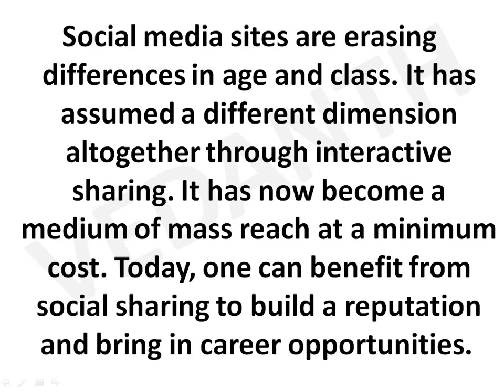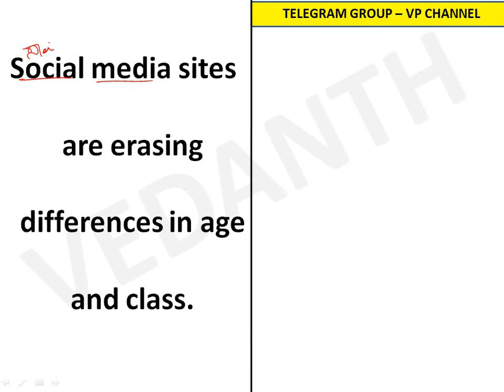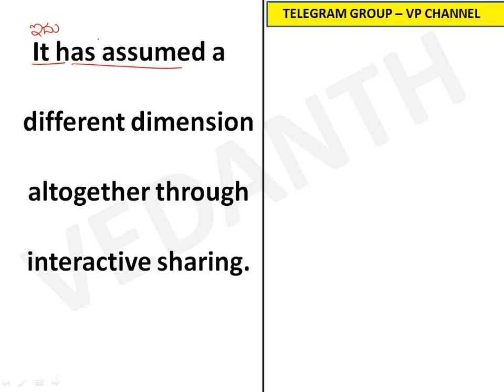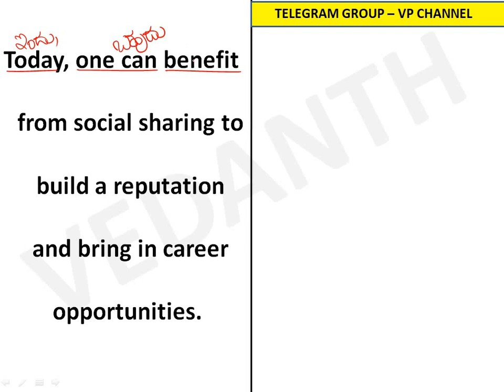TRANSLATION - ENGLISH TO KANNADA